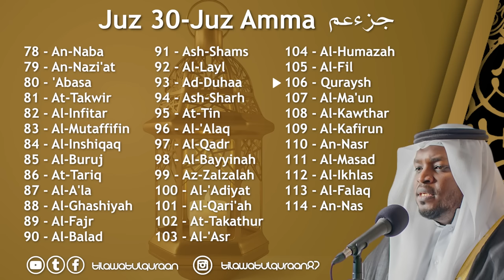Juz 30 (Juz Amma) - Al Quran - Qari Mukhtar Al Hajj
Recitation by: Qari Mukhtar Al Haaj
TilawatulQuraan

جزء عم ¦¦ تلاوة مباركة للقارئ || مختار الحاج
السعودية مكة الرياض تلاوة ندية للقارئ مختار الحاج جزء عم
جزء عم || الشيخ مختار الحاج
Juz 30 (Juz Amma) || Sheikh Mukhtar Al Haaj